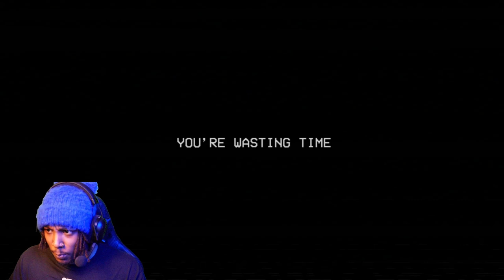I COULD NEVER BE TEACHER'S PET | Poppy Playtime 3 Gameplay(Part 2)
In this chapter we 1 V 1 a Kindergarten teacher and show her who's really in charge. I really juked tf out of her she ain't even see it coming.

Poppy playtime chapter 3 speedrun but not really. not really a walthrough either. Get this off my screen right now the hour of joy is crazy. Catnap is here and hunting me down but yall will have to wait until next time to see that part. For now it's just me in Miss Delights school but poppy playtime chapter 3 is terrifyingly amazing. This game is nightmare fuel but there's no going back now. this game stresses me outt but I played poppy playtime chapter 3 will give you nightmares!